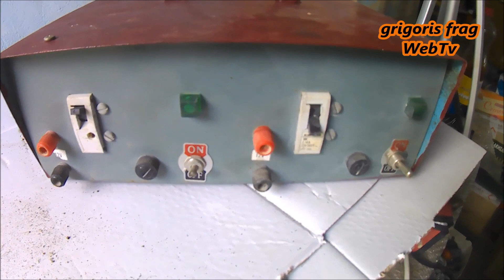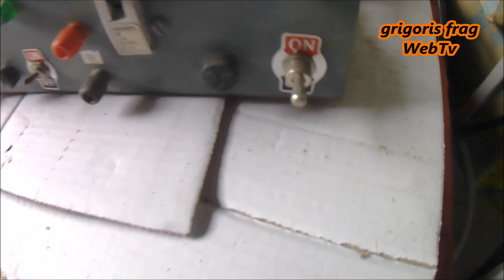ΤΡΟΦΟΔΟΤΙΚΟ 2 x 12V DC